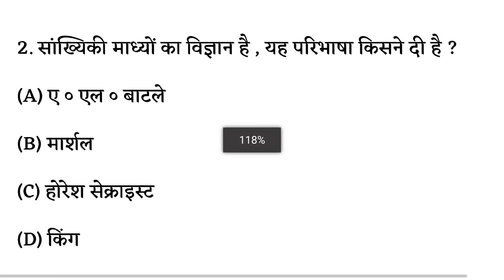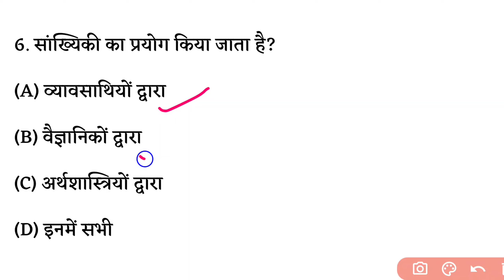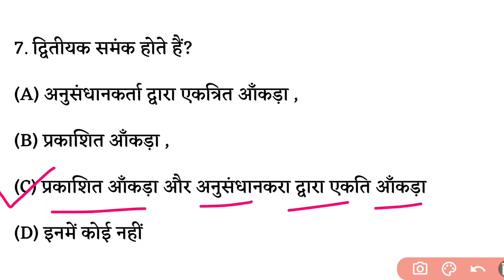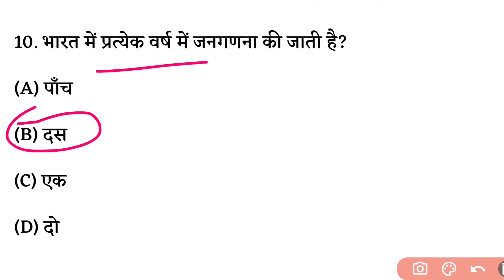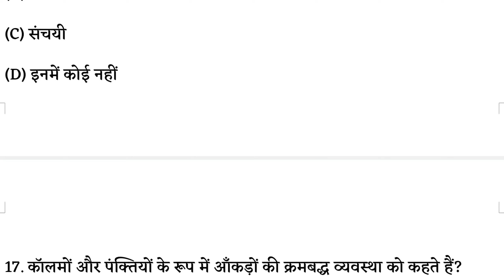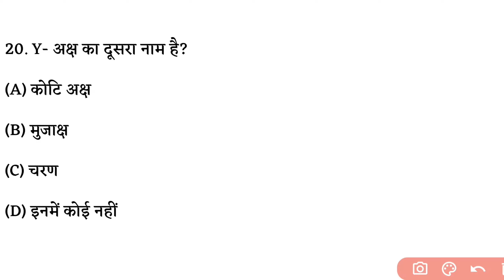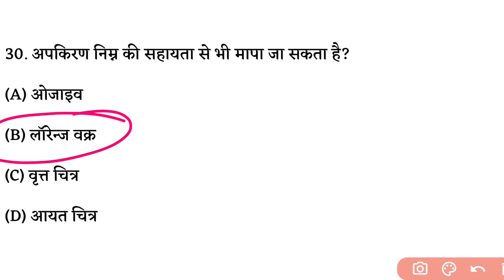22 October Economics Class 11 Real Paper 2024|Economics 11th Monthly Exam Question Paper Answer key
22 October Economics Class 11 Real Paper 2024|Economics 11th Monthly Exam Question Paper Answer key

topic cover:-👍👍👍👍👇👇👇👇
Bihar board class 11th monthly 2024 Economics
Bseb 11th august  monthly exam 2024
class 11th august monthly exam 2024 Economics
Half yearly exam Economics paper 2024
Half yearly exam class 12 paper
11th monthly exam 22 october 2024 Economics
22 october class 11th monthly exam 2024 Economics
11th class Economics 22 october monthly exam 2024
22 october class 11th Economics ka question paper
22 october 11th class Economics ka viral question paper
29 August sociology ka viral paper
Class 11th 22 october Economics ka viral paper
12th class 22 october Economics ka viral objective Economics
 class 11th 22 october viral objective
Class 11th august monthly Exam 2024 bihar board
12th Economics 22 october monthly exam viral question
22 october Economics monthly exam viral question 2024
Bihar Board 11th Economics 22 october monthly exam viral question 2024
Bihar Board Economics 11th 22 october monthly exam 2024
Bihar Board Economics 11th  viral question 2024
class 11th 22 october economics monthly exam viral question
22 october economics monthly exam 2024,11th monthly exam economics ka paper
22 october economics monthly exam original paper
class 11th 22 october economics viral question,class 11th 22 october economics viral question 2024
class 11th october monthly exam 2023 economics
class 11th october monthly exam 2023 economics question paper
class 11th october monthly exam economics question paper 2023
Class 11th Economics ka Original Out Paper 2024
Related Tags-
ms institute,
22 october Economics,
Bihar Board 11th 22 october Economics viral question 2024,
Class 11th 22 october Economics viral question 2024,
22 october Economics viral question 2024,
22 october Economics monthly exam original Paper, Mithun study centre,
Ask board,
Justwell Education,
Class 11th 22 october Economics viral question,
22 october Economics monthly exam 2024,
Class 11th masik exam Economics 22 october,
1st terminal Economics real paper 11th,
11th monthly exam Economics ka paper,